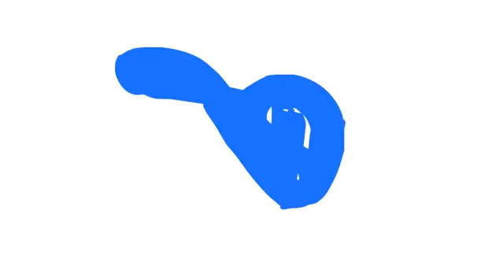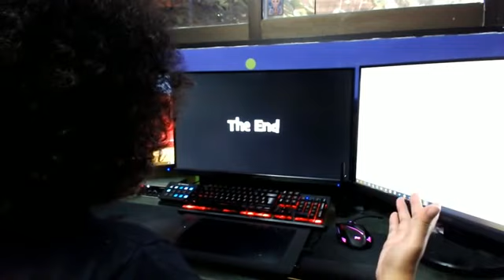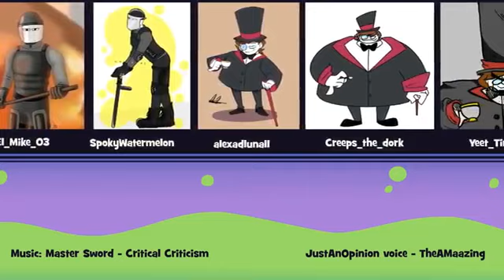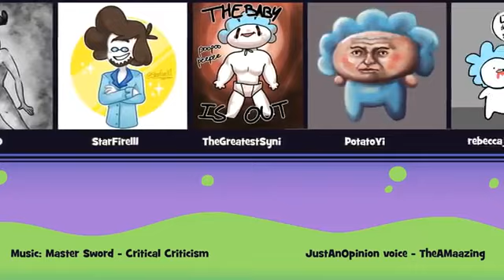Every StoryTime Animation